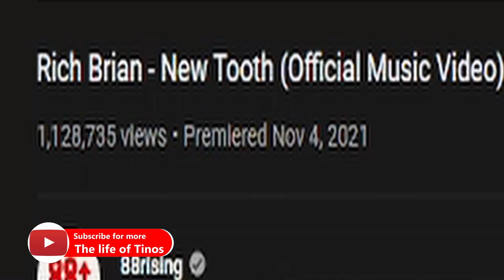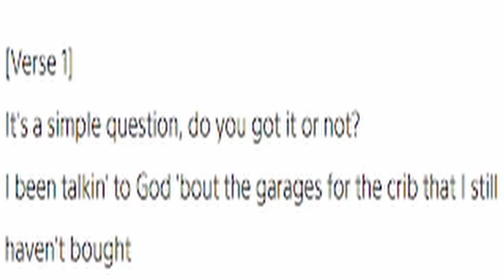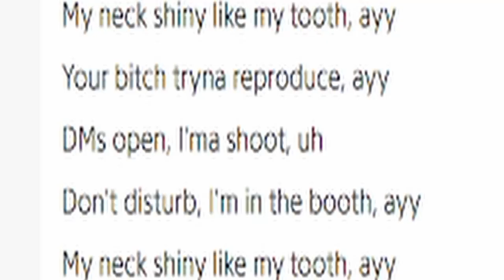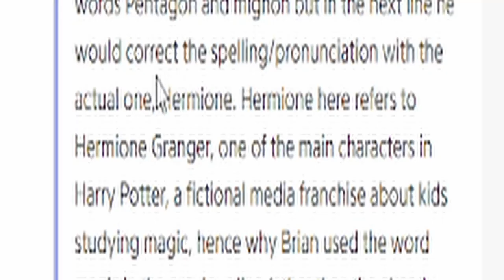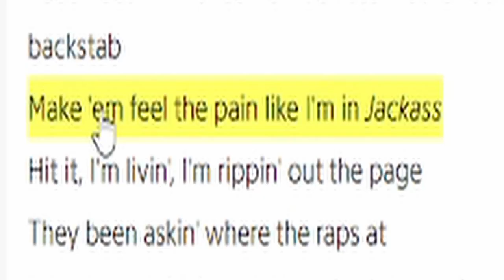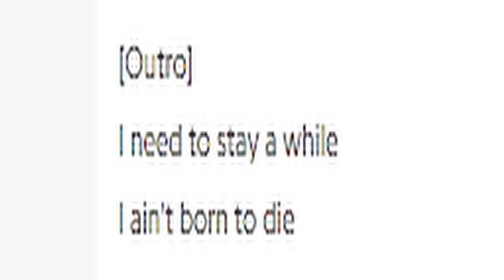HE'S REPRESENTING THE "WONDERLAND"! Rich Brian - New Tooth reaction Indonesia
00:00 Intro
01:32 Reaction
06:47 Thoughts on the song and OUTRO

My Setup!